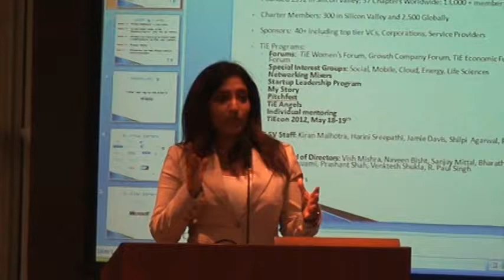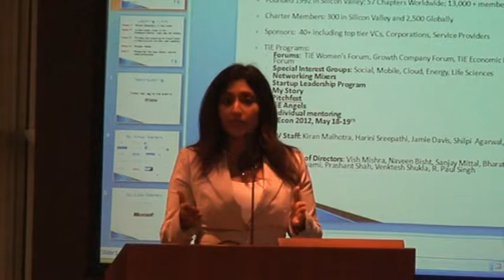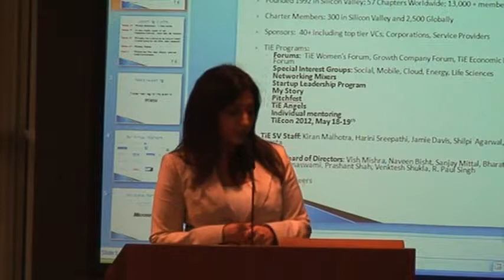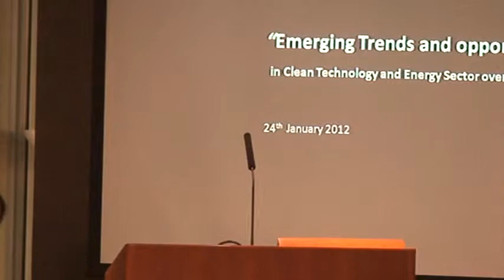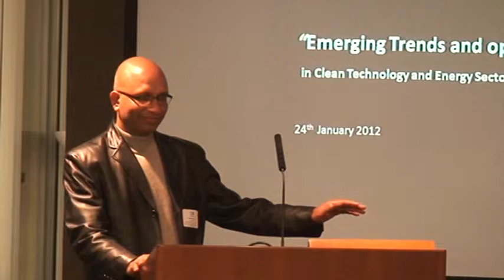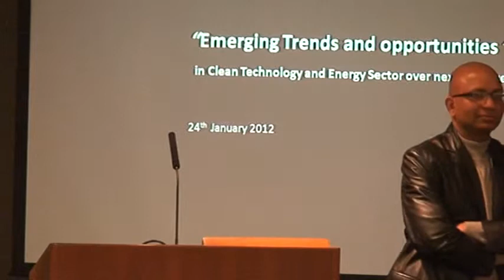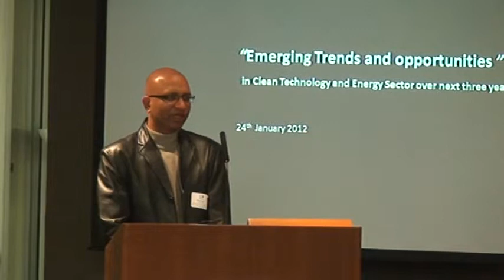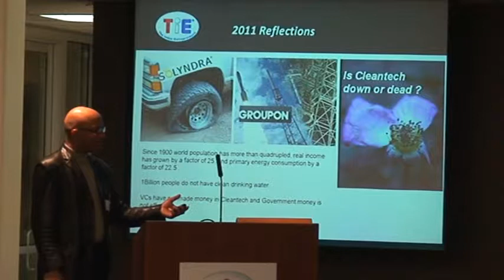Emerging Trends and Opportunities in Clean Technology and Energy Sector over next 3 years part 1